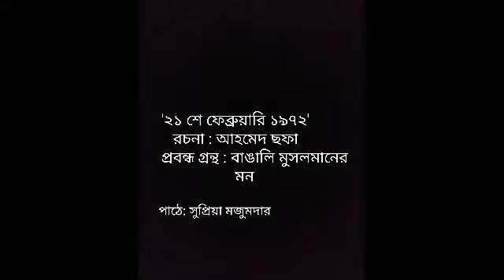ObservantsReadings ২১শে ফেব্রুয়ারি ১৯৭২, আহমেদ ছফা। পাঠে সুপ্রিয়া মজুমদার।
'বাঙালি মুসলমানের মন' প্রবন্ধ গ্রন্থ থেকে ধারাবাহিক ভাবে আগামী কয়েক সপ্তাহ ধরে প্রাসঙ্গিক প্রবন্ধ সমূহ পাঠ করা হবে  পাঠে সুপ্রিয়া মজুমদার।